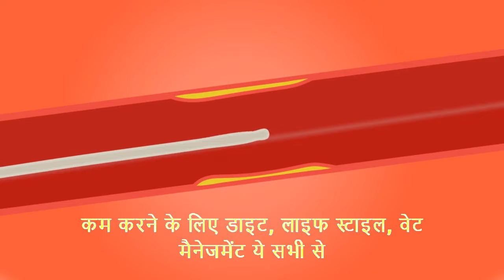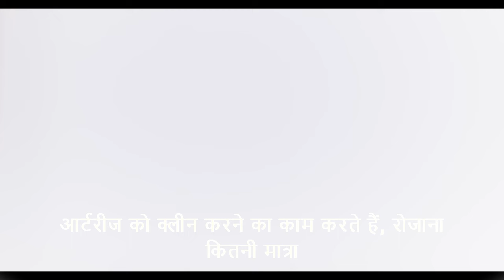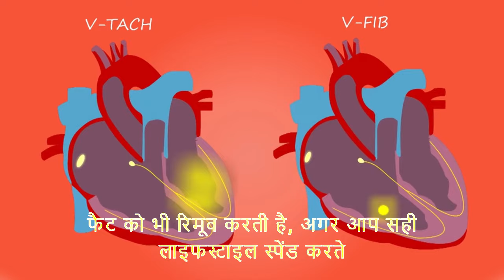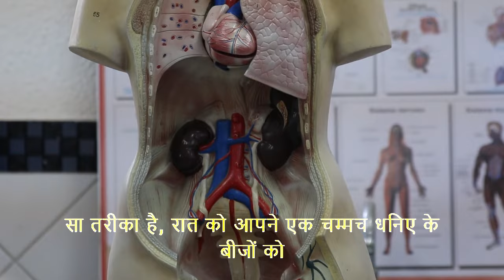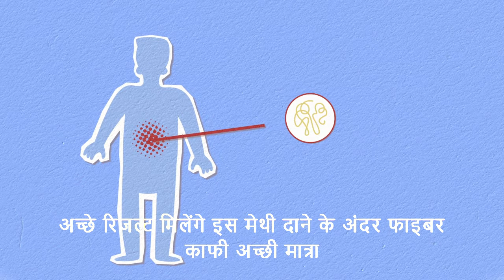रातोंरात सिर से लेकर पैर तक शरीर की सारी बीमारियों को चाट लेगी ये एक चीज -Alsi,Garlic, Divya Sharma